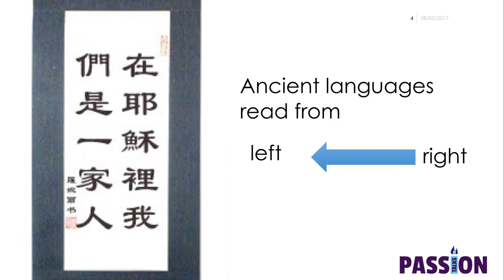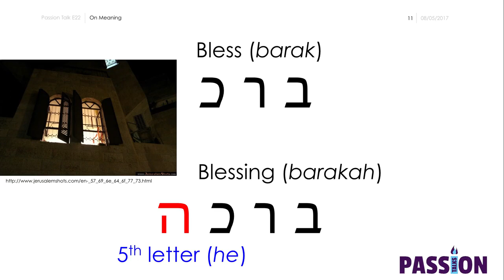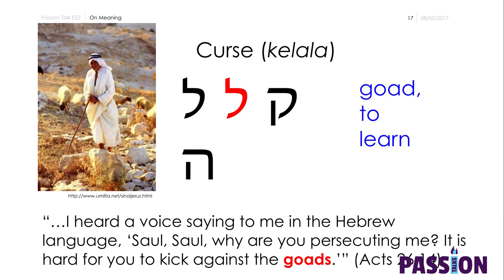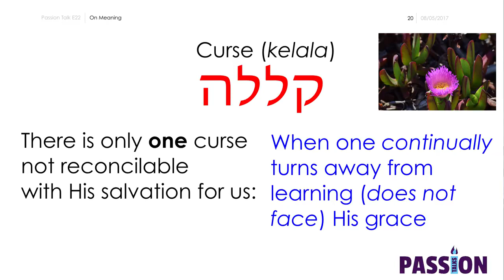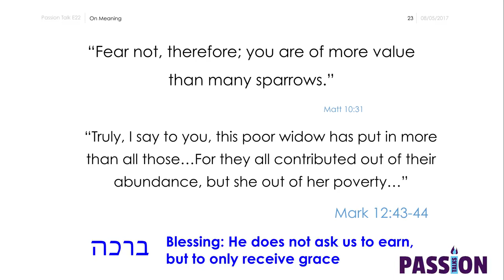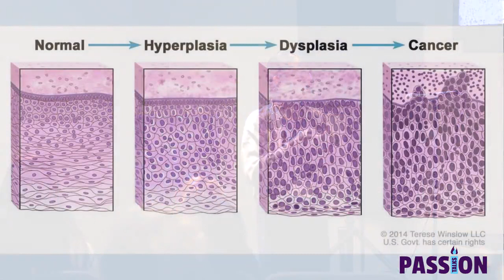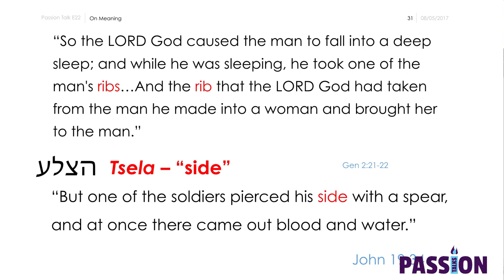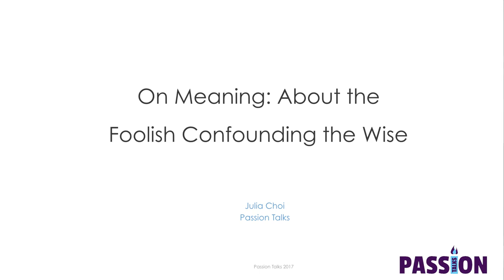On Meaning: About the Foolish Confounding the Wise - Julia Choi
"For anyone who has hiked to enjoy a gorgeous view, or savored a delicious meal, there is sense of beauty and goodness left on our memories and palates. We will explore this sense of wonder, which may at times seem to reach something beyond the merely physical or measurable, with the following topics:

• On a crown-shaped family of molecules found in blood and wine
• On Hebrew words from the Scriptures and meaning
• On rest (and how wandering minds are linked with unhappiness)
• On the deeper spiritual principle illustrated by clean v. unclean foods
• On creation, diversity, and human value (of logic and Adam/Eve)

In many aspects of human civilization, there are assigned forms of value that may at times seem arbitrary (e.g., time value of money, socioeconomic factors), and this exploration aims to point to the presence of a much less arbitrary value system. Through the lens of a foolish layperson (not a Hebrew or biblical scholar, nor a renowned scientist), my hope is that this discussion about meaning will only whet your appetite, and stimulate further discussion about the ""wonder of it all."""

Julia Choi, Ph.D., a human factors engineer at Intuitive Surgical, had an unintended (yet happy!) path into med device development. She studied ChemE in undergrad and BME (molecular imaging / cancer research) in grad school. Before med devices, she briefly explored industry (pharma) and government (brain imaging), and is so grateful to mentors and sponsors for their guidance in her career path. She has found “flow” in applying engineering for patients / people, and finds joy in teamwork with engaging challenges focused on human-centered design issues. In med device development, she has had experience in design engineering, clinical studies, quality engineering, risk management, and now has been enjoying the field of human factors engineering.